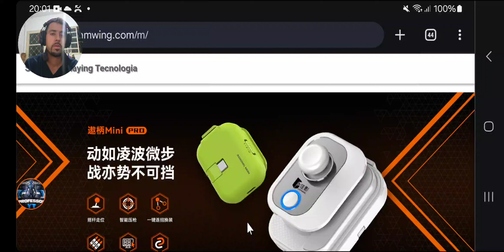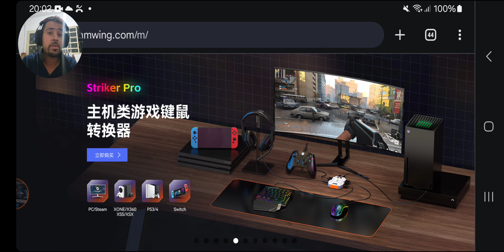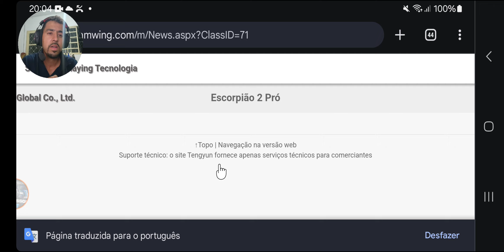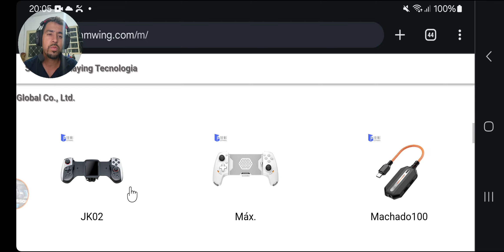LANÇAMENTO NOVO MOBILADOR SCORPIONS 2 PRO AGORA E OFICIAL